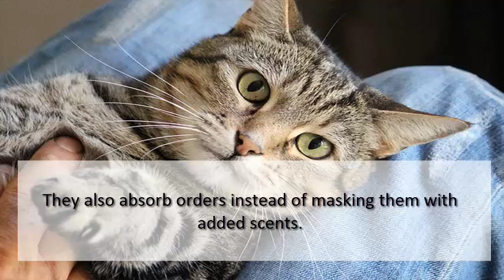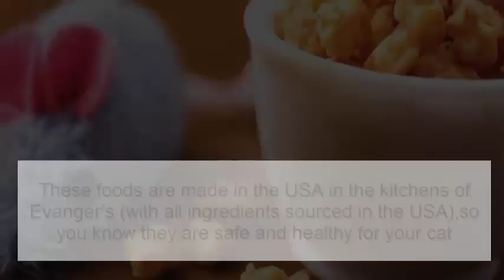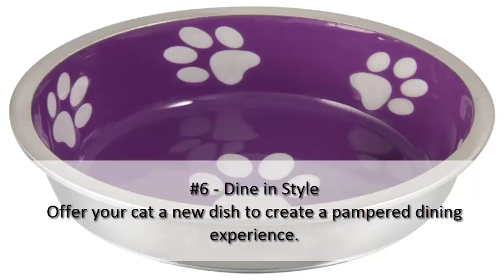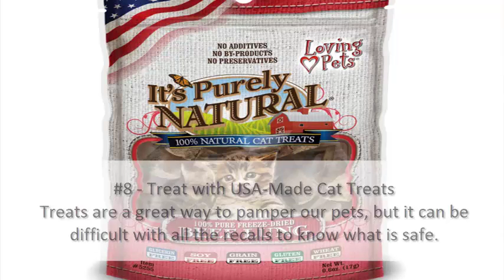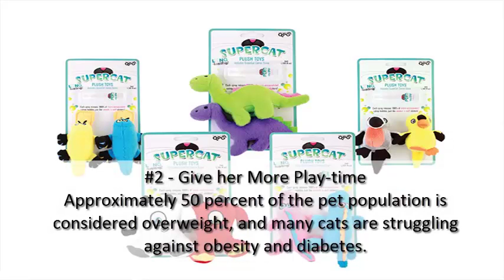10 Ways To Pamper Your Cat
Your kitty gives you companionship and love, so why not say thanks with a little pampering? Here are 10 ways you can pamper your cat.